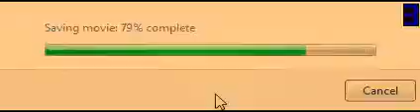Making of Let's Play: Harvest Moon: Friends Of Mineral TOWN